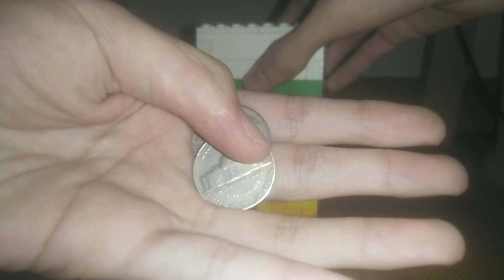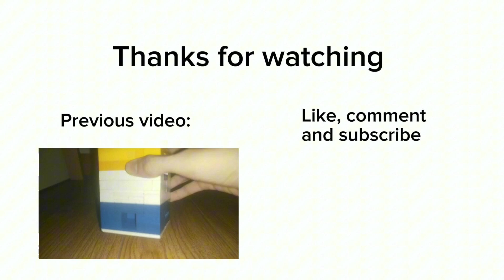Lego 2 options candy machine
My new lego candy machine credit to skolix.
Shoutout: @funcraftslego1814 @ayilgn @L__k289 @legokyuu5052 @seiyaTVLEGO @BrickBuiltMachines @CheesyBrickStudios @nikuman-